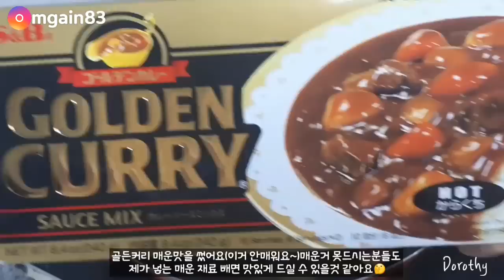직접만든 매운카레 (청양고추,페페로치노홀,캡사이신)먹방 mukbang 辛いカレー Spicy curry 辣咖喱 كاري حار mgain83 Dorothy